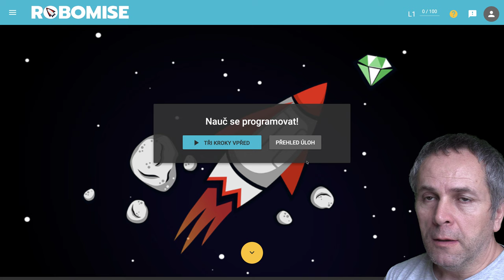🧯 1055 Ľavé manévre - Robomisia - blokové programovanie